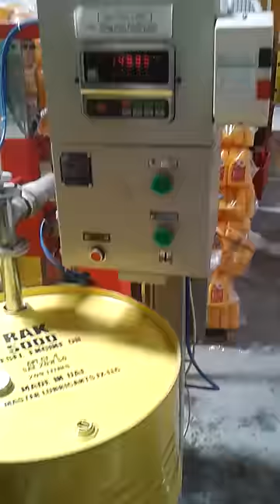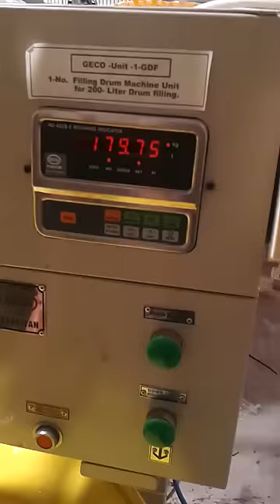geco drum filling machine